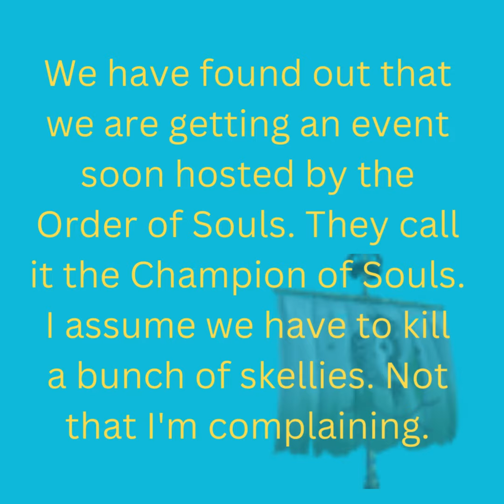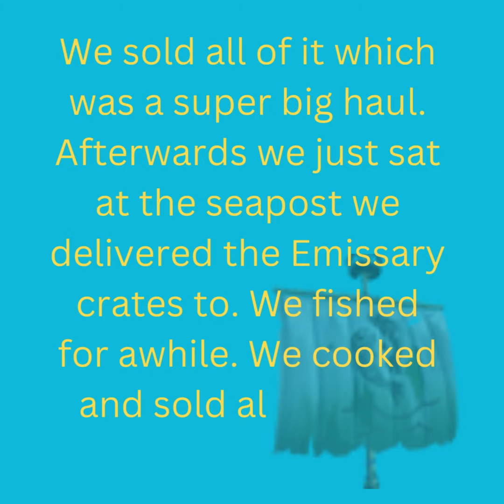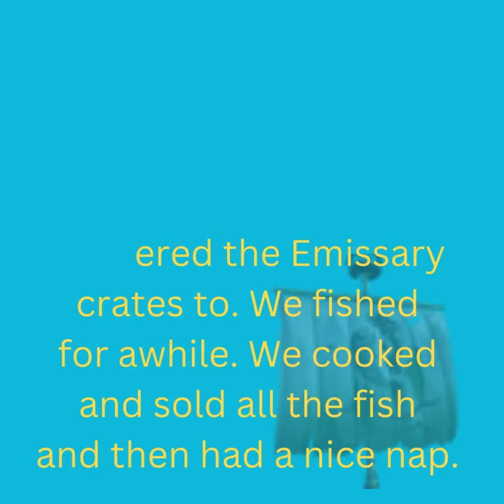SeaofThieves Days of the Sea: Lost Manifests